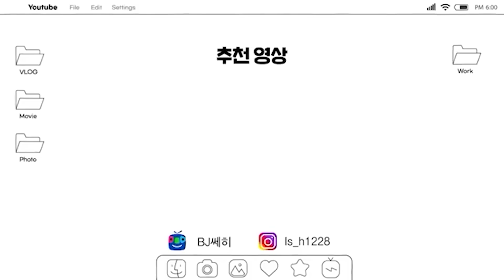남자 홀리는 여우단(ft.야루미,핫세)